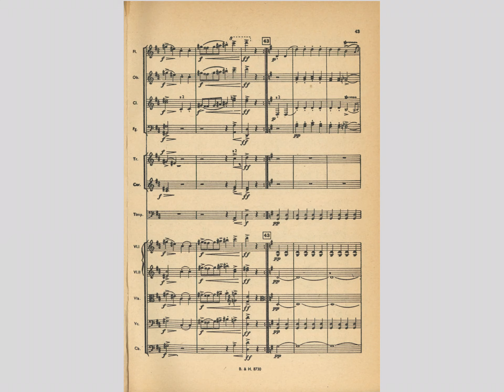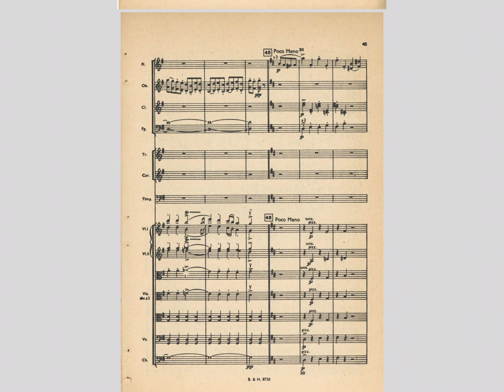PROKOFIEV: SINFONÍA 1, III , GAVOTA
Una de mis músicas más queridas!! Analizó algún aspecto técnico en otro vídeo de la lista PROKOFIEV, como no...